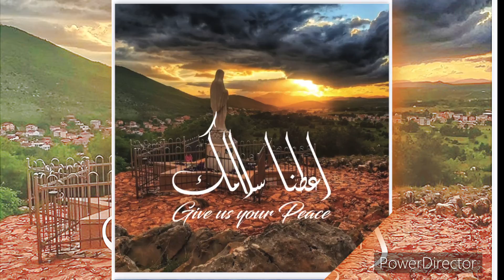Roland Patzleiner - Sacro Cuore (Official Audio)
From the Album "Give us your peace"
Maisa Aarraf - Roland Patzleiner

Sacro Cuore
Voice: Maisa Arraf
Violin: Melinda Dumitrescu
Text and music: Roland Patzleiner
Arrangements: Roland Patzleiner